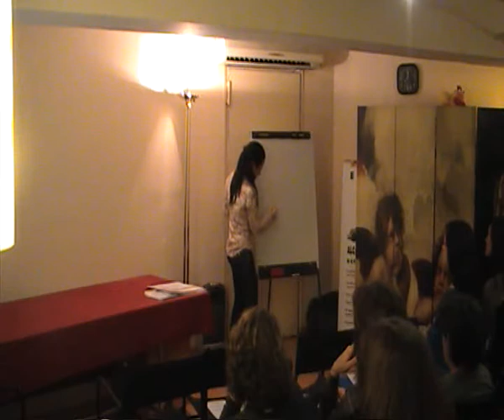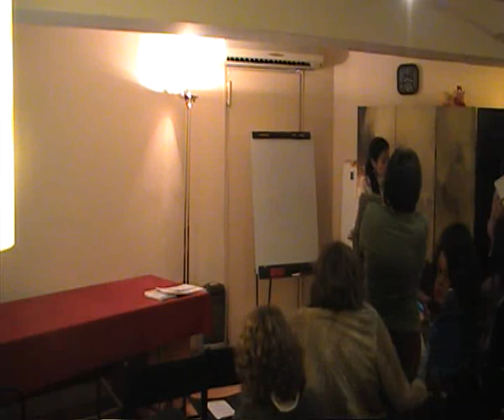Tipos de ayuno